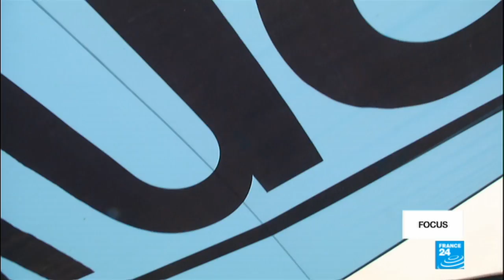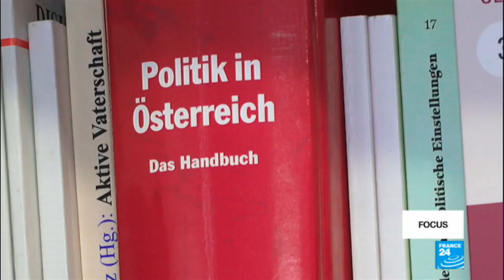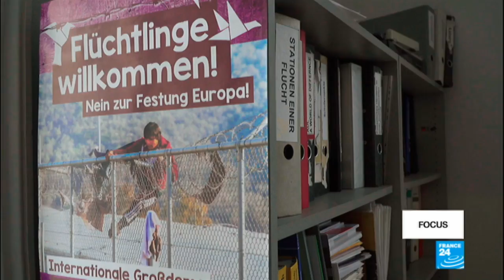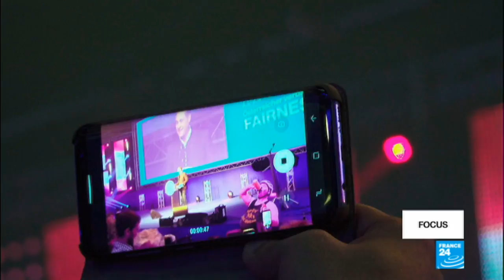Sebastian Kurz on track to become Austria's next chancellor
He's been dubbed the "Austrian Emmanuel Macron". Sebastian Kurz is only 31 years old, but he's on track to become Austria's new leader when the country heads to the polls this Sunday. The young politician heads up the centre-right People's Party. But unlike France's Macron, Kurz has taken a hard line on immigration, wooing more and more voters by veering sharply to the right. FRANCE 24 reports from Austria.
A programme prepared by Patrick Lovett, François Wibaux and Florence Viala.